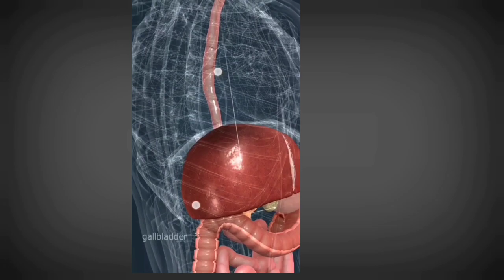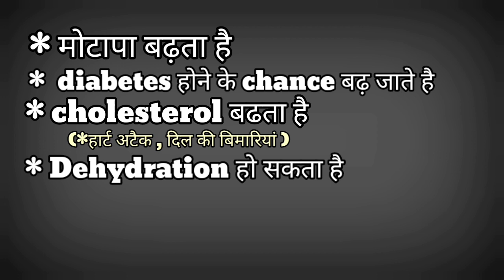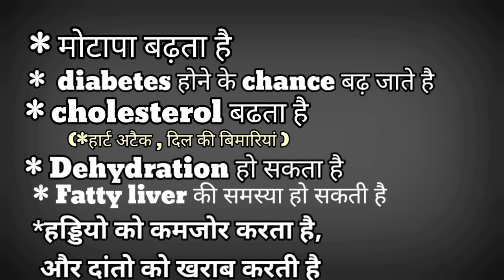side-effects of cold drinks/ cold drinks के नुकसान